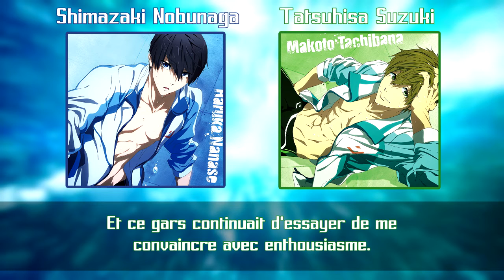Free Iwatobi Radio : Tatsuhisa top modèle (VOSTFR)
L'émission radio de Free! tenue par Nobunaga Shimazaki (Haru), parfois accompagné de Tatsuhisa Suzuki (Makoto) ou Miyano Mamoru (Rin). Je vais poster encore quelques épisodes, si vous en voulez plus n'hésitez pas à le dire :) ↓ Plus d'infos pour comprendre de quoi ils parlent dans la description ↓

A l'époque de l'épisode Tatsuhisa participait au nouveau projet de Kyoto Animation "Kyokai no Kanata/Beyond the Boundary" et il faisait la voix de Nase Hiroomi, d'où la présentation qu'il fait au début de l'émission.

Dans la plupart des épisodes Nobunaga se trompe entre "mise" (boutique) et "minna" (tous), il n'arrive pas à retenir les kanjis et ce n'est pas la première fois qu'il se trompe et que Tatsuhisa lui fait remarquer ^^.

- Nebula

⊹═⊹═⊹═⊹═⊹═⊹═⊹═⊹═⊹═⊹═⊹═⊹═⊹ Nippon in VF ⊹═⊹═⊹═⊹═⊹═⊹═⊹═⊹═⊹═⊹═⊹═⊹═⊹